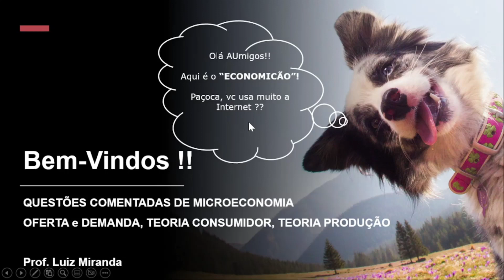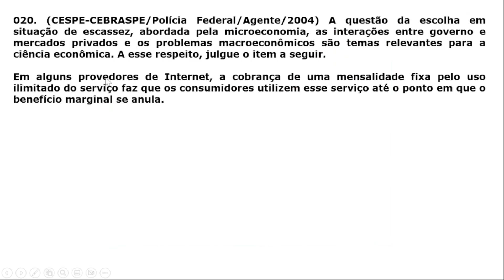#020 - Benefício Marginal na Cobrança de Mensalidade Fixa para Internet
Questão do CESPE/CEBRASPE que cobra do candidato(a) conhecimento sobre o efeito da cobrança de uma Mensalidade Fixa Internet e o respectivo Benefício Marginal.

Concurso da Polícia Federal, para o cargo de Agente, do ano de 2004.